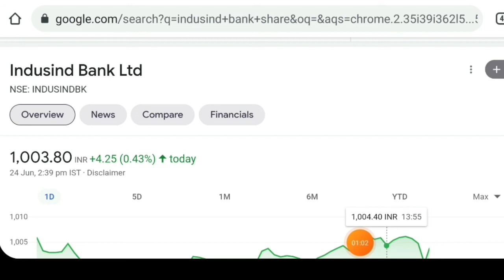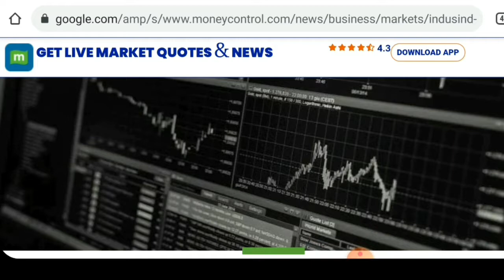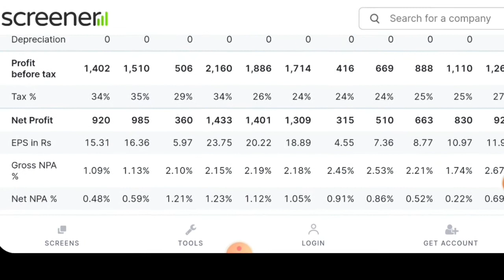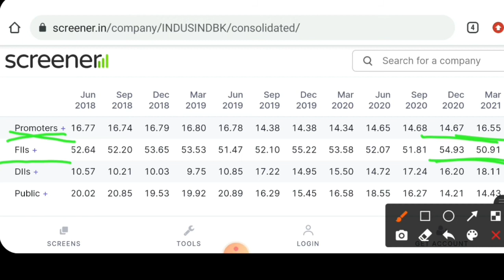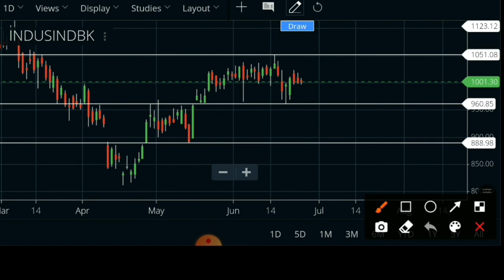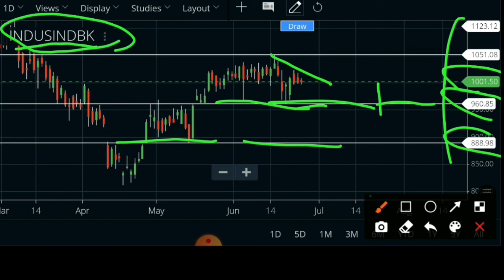Indusind bank share latest news today